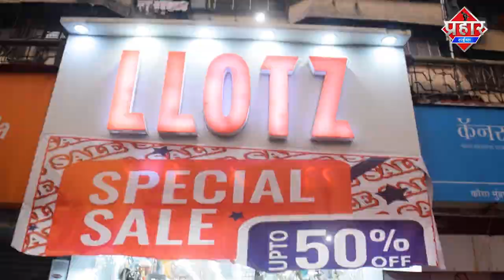ख़बर दिखाने के बाद मुम्ब्रा की सड़कों के गड्ढे भरे जा रहे है || Islamuddin Khan || Aapka Prahar Times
ख़बर दिखाने के बाद मुम्ब्रा की सड़कों के गड्ढे भरे जा रहे है

मुम्ब्रा में सड़कों पर गड्ढो का भरमार है
मगर अब खबर दिखाने के बाद मनपा  इन गड्ढो को भरने में  जुट गई है